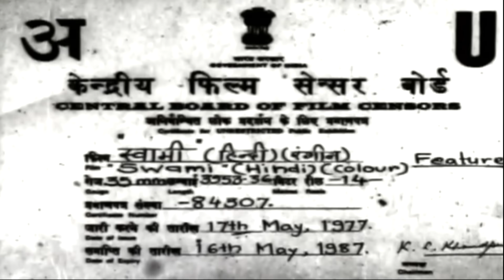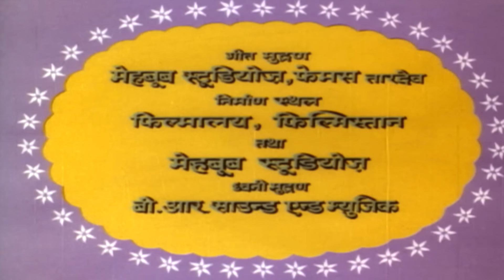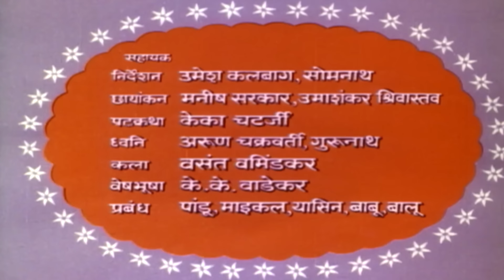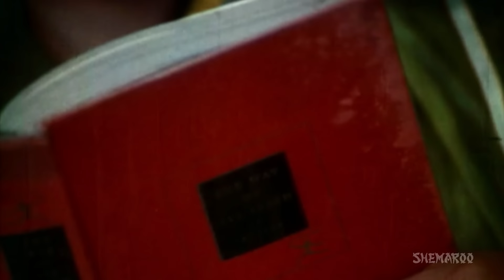Swami {HD} Shabana Azmi - Girish Karnad - Utpal Dutt - Suresh Chatwal Hindi Film(With Eng Subtitles)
"Saudamani, a bright young girl, is in love with her neighbor, Narendra, and hopes to marry him soon. But her mother and uncle have chosen Ghanshyam for her. Her uncle passes away, and shortly thereafter Saudamini gets married  to Ghanshyam who lives with his step-mother; step-brother, and an unmarried step-sister. Saudamani soon comes to know that Ghanshyam is ignored by the family and the servants. She changes all that and slowly and falls in love with him. One day twist occurs when Narendra comes to visit her. What will happen next?

YOR - 1977
Star Cast –  Shabana Azmi, Girish Karnad, Utpal Dutt, Suresh Chatwal, Vikram, Dheeraj Kumar
Producer – Jaya Charavarty
Cinematographer –  K.K.Mahajan
Story - Sharat Chandra Chatterji (Book)
Screenplay – Basu Chatterjee
Dialogue - Manu Bhandari
Editor – V.N.Mayekar